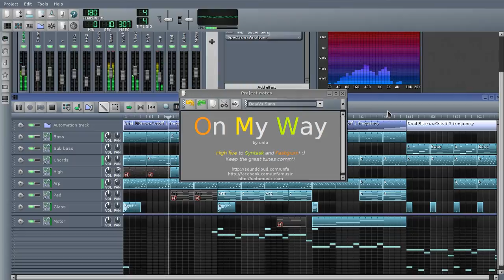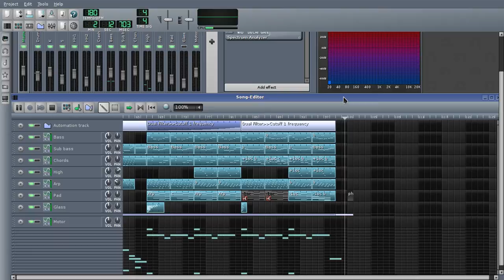unfa - On My Way (Drum & Bass)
100% synthesized with free software, no samples!

PS: sorry for the bad stutter effects - my CPU couldn't take it live.